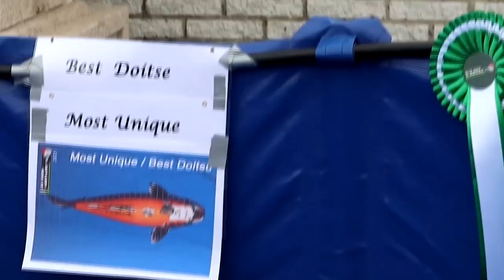10 Longest Living Animals On Earth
Animals come in all shapes and sizes and with varying life spans. On this video we'll be talking about the 10 longest living animals on earth. From the Bowhead Whale to the Aldabra Tortoise, these amazing creatures have some of the longest lifespans in the animal kingdom! So join us as we take a look at the 10 longest living animals on earth.

Welcome to Vital Entertainment, and which features top 10 videos, facts videos, history videos, and entertainment videos. If you're looking for informative and entertaining videos, this is the channel for you. You won't be disappointed!